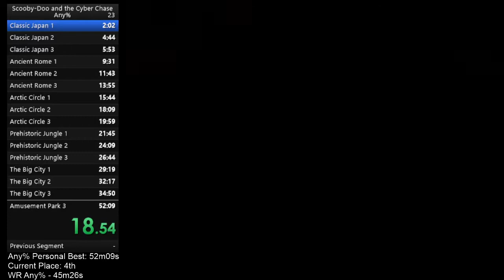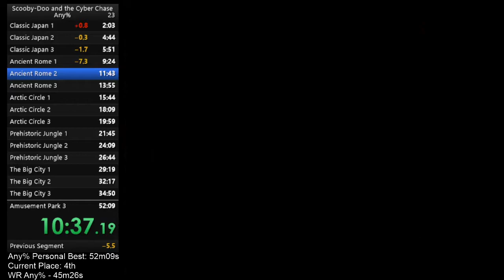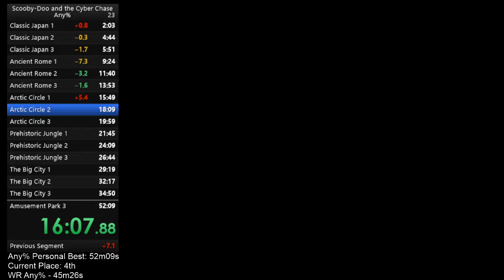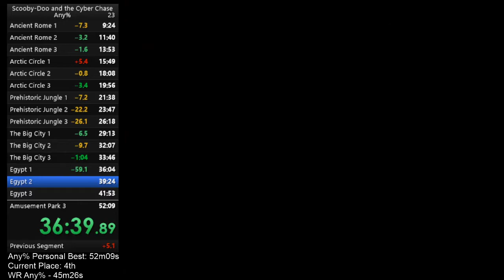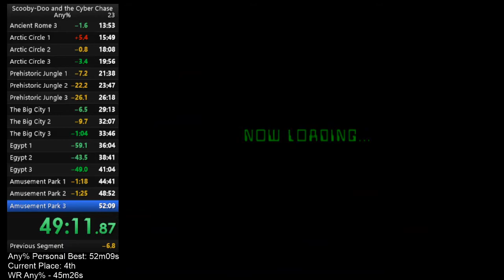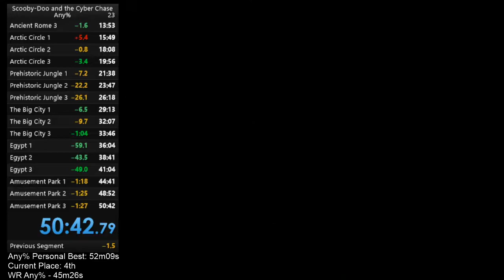Scooby Doo & the Cyber Chase Any% - 50m42s (No Commentary)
Another Personal Best, getting closer to sub-50 - I messed up much more early game, making dumb mistakes but I still managed to shave 1:30 off my time with a surprisingly better end game. Next run will definitely be better, with audio commentary if I'm lucky.